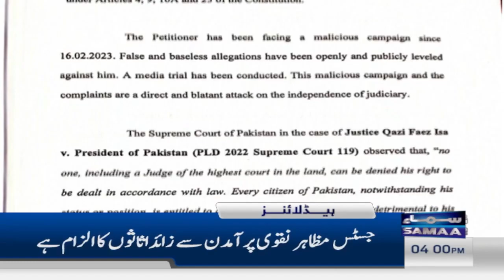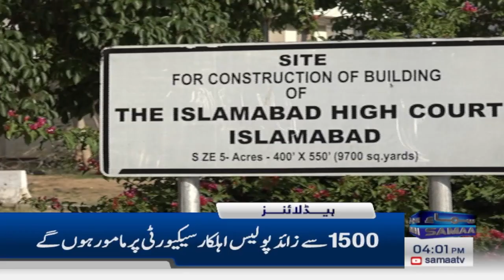Samaa News Headlines 04 PM | Big Decision of Accountability Court | SAMAA TV | 20 Nov 2023